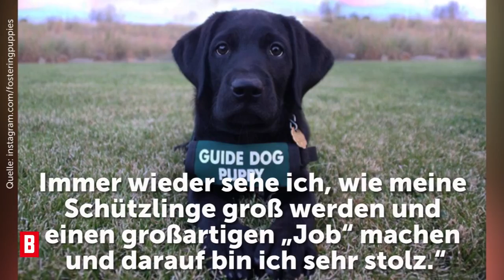Berufe, die die Welt verbessern!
Und, wäre dieser Job auch was für euch? Die Aufnahmen sind ja wirklich zuckersüß! :